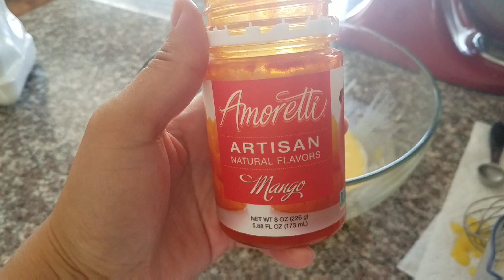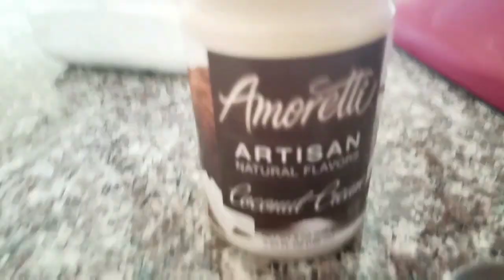Mango Coconut Cupcakes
Ingredients for cupcake:
- 4 large eggs, separated
- ½ tsp cream of tartar
- 1 cup sugar (1/3 into the meringue and 2/3 into the batter)
- 1/3 cup oil
- 1/3 cup milk
- 1 tbsp Amoretti Mango
- 1 tsp vanilla extract
- 1 cup cake flour
- 1 tsp baking powder

Ingredients for whipped cream:
- 3 cups heavy cream
- 3 tbsp white chocolate pudding mix (to stabilize whipped cream)
- 1 cup powder sugar
-1  tbsp Amoretti Coconut Cream

½  cup shredded coconut
1 cup diced mangos mixed with ½ tsp lemon juice (to keep them from browning)

Piping tip: JEM 3J